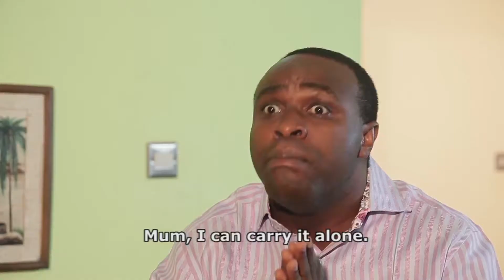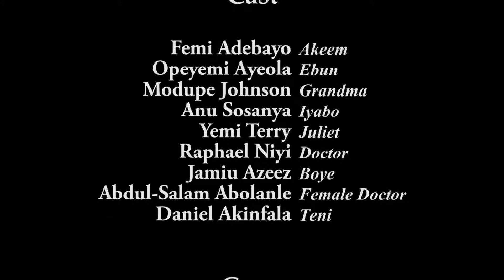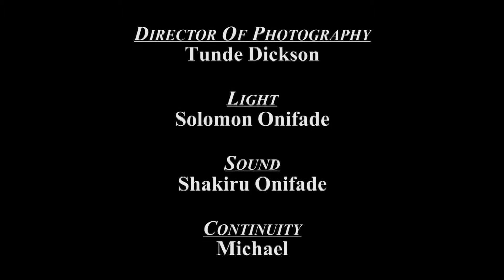OBUN MASTER full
Let's have your comment on this movie.
Let your friends enjoy this movie as well, please click "share" above.